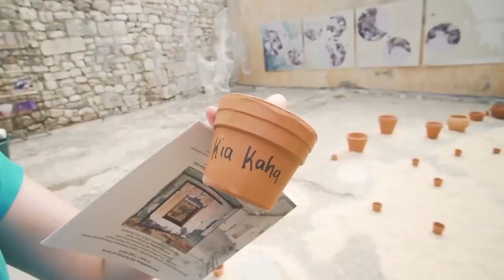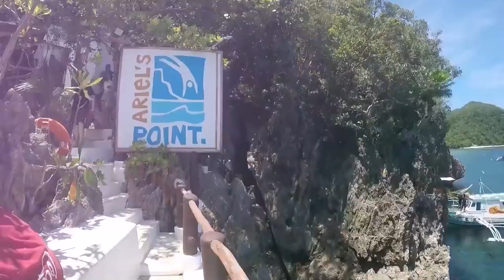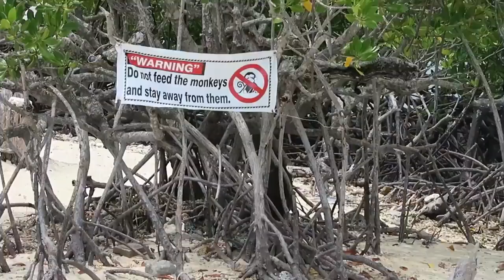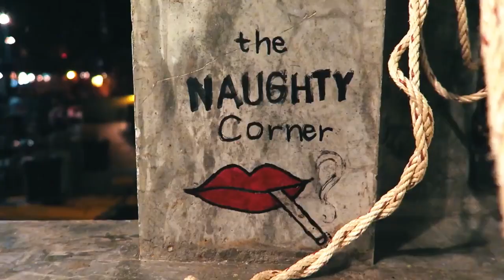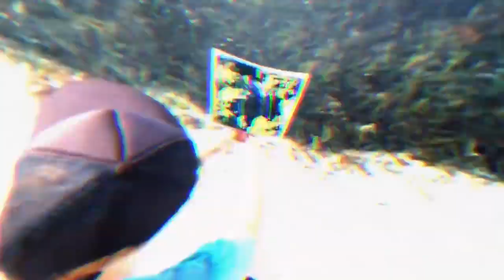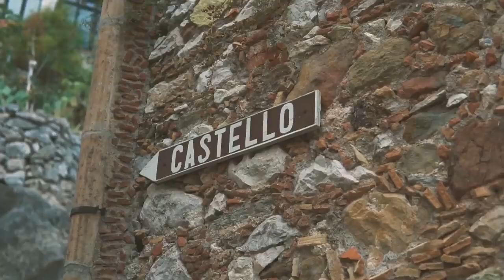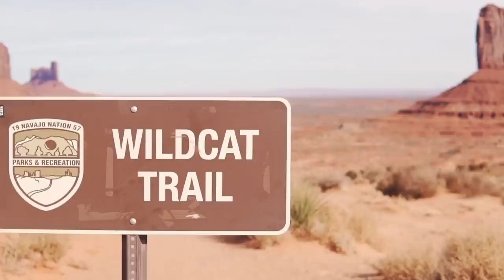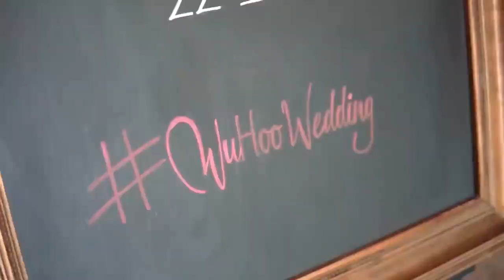Best Deep House Mix - Deep Feelings, Deep Emotions, Nu Disco, Chill House, Just Relax #4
Best Deep House Mix - Deep Feelings, Deep Emotions, Nu Disco, Chill House, Just Relax
🎬  Software Video Editing : Adobe Premiere Pro CC
🎬 Software Video Editing :  Adobe After  Effects Pro CC
📷 Software Photo Editing : Photoshop CC
🎵  TrackList :
00:00 | 0. Sia - Chandelier (Stoto Remix)
02:41 | 1. Dj Goja x John Neo - Puerto Rico (Official Single) wav
05:32 | 2. Elemer x Alis - Broken Angel
08:04 | 3. Dj Goja - Am I Even Human (Official Single) wav
10:31 | 4. Dj Goja - I Never Let You Go
13:27 | 5. Stoto - Nostalgia
19:24 | 6. John Neo x Efemero - Liar Liar
22:30 | 7. Juicy Cola feat. Olengda - Coeur de pirate
25:43 | 8. Juicy Cola feat. Orilia - Sur la lune
28:56 | 9. Leo Kodian - What About You
31:50 | 10. Moxura - Paradise
35:08 | 11. Monaldin - Break My Heart Again
37:31 | 12. Monaldin - Save Me
40:26 | 13. PLÜM - Help Me
43:28 | 14. Dj Goja - Cause I'm Crazy
46:30 | 15. Dj Goja - For You (Official Single) wav
49:46 | 16. Efemero - Amelia
52:57 | 17. Efemero - Dubai
56:31 | 18. Efemero - Le Le
59:35 | 19. Efemero - Maria
01:02:49 | 20. Efemero - Dubai
01:06:21 | 21. Massy x Efemero- Feel me

Music for:
In this playlist, we've compiled the most popular songs from the best artists on YouTube and Spotify. Kick back, relax and enjoy our selection of the best music to help you be your best self.
Music is the universal language. With more than 50 million videos on YouTube, the music is a